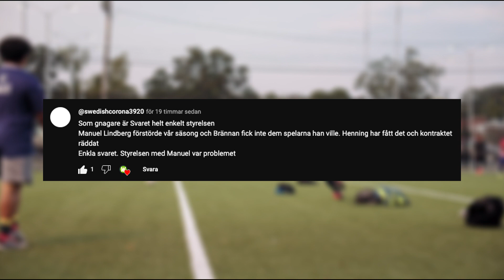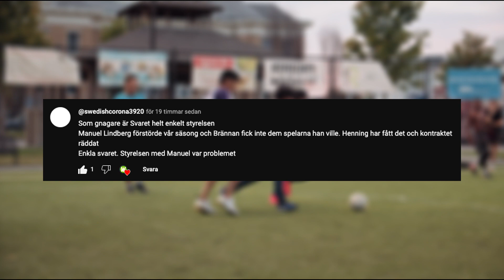VAD är FEL med AIK 2023???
Idag så ska jag gå igenom vad som har gått fel med AIK 2023!!!

Vad skulle du säga har hänt med AIK 2023?